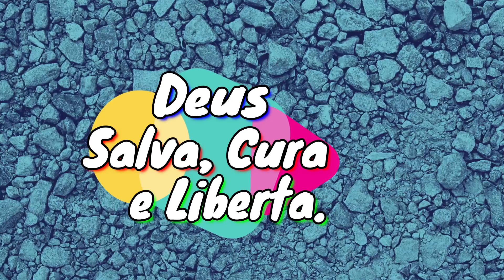PRIMEIRA FAXINA NA NOVA CASA - LIMPAMOS SALA, COZINHA, OS QUARTOS E O QUINTAL!!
Quer enviar Presentes ou Falar sobre Parcerias.??